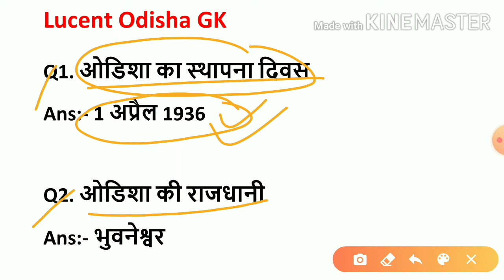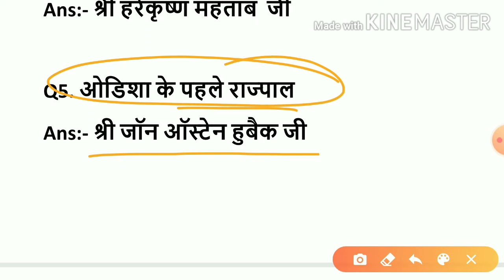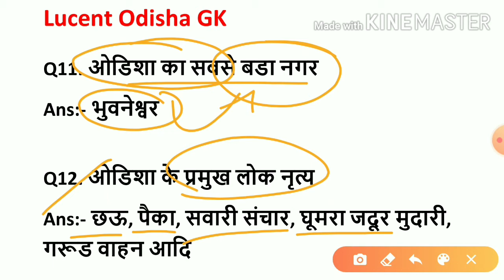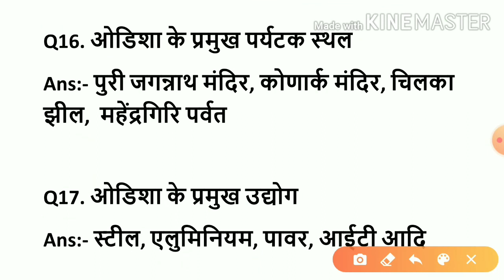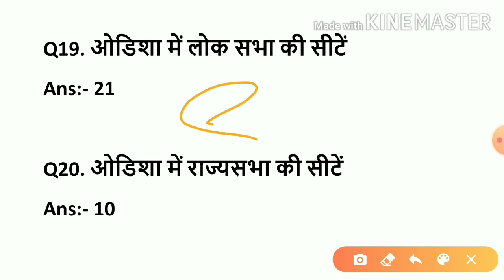Lucent Odisha Gk | ओडिशा की राजधानी, राजकीय भाषा, पशु, फूल, पेड, पक्षी, लोक नृत्य, नदीयॉ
Also include this topic:-
lucent Odisha gk
lucent Odisha gk question answer
lucent Odisha gk important quesiton
ओडिशा की राजधानी ,
ओडिशा की राजकीय भाषा,
ओडिशा का राजकीय पशु,
ओडिशा के राजकीय फूल,
ओडिशा के राजकीय पेड,
ओडिशा के राजकीय पक्षी,
ओडिशा का क्षेत्रफल,
ओडिशा के लोक नृत्य,
ओडिशा की नदीयॉ,
ओडिशा की सीमाऐं,
ओडिशा के कृषि उत्पादन,
ओडिशा के पर्यटक स्थल ,
ओडिशा के प्रमुख उद्योग,
ओडिशा के जिलों की संख्या,
ओडिशा के लोक सभा की सीटें,
ओडिशा के राज्यसभा की सीटें,
ओडिशा का स्थापना दिवस